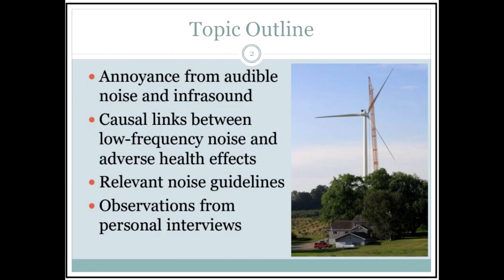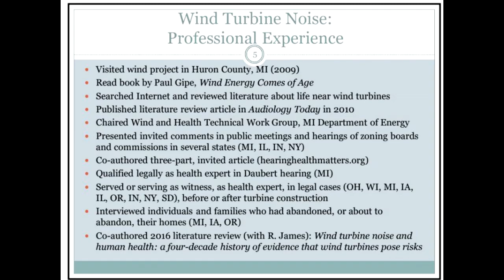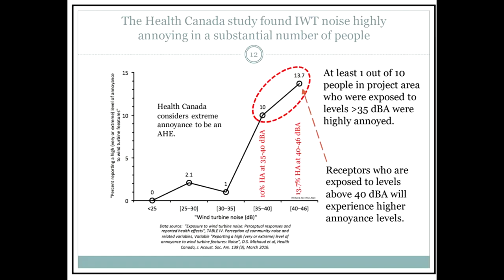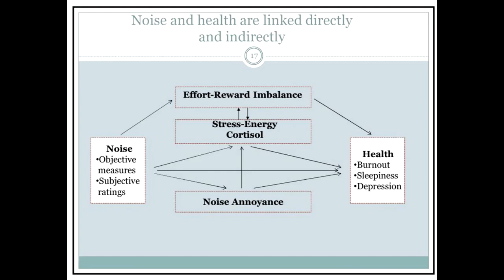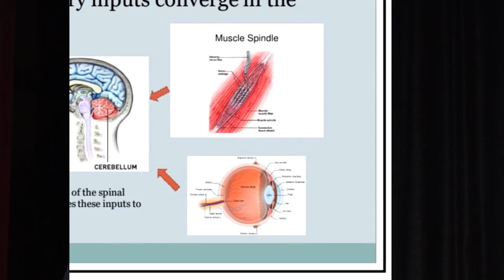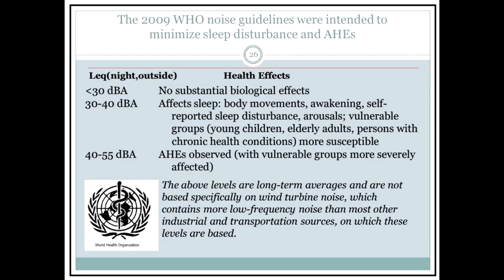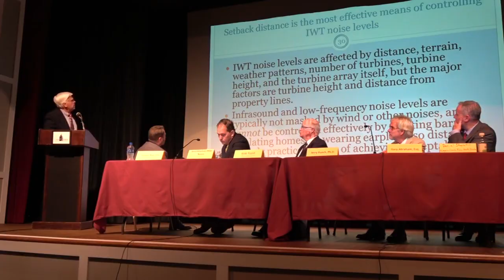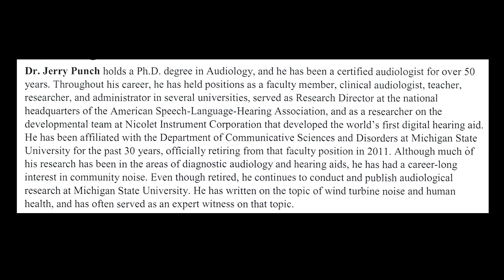Audiologist diagnoses wind turbine infrasound: Punch, PhD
Video thanks to NYS Video (on YouTube)  9/10/19

Jerry Punch, PhD, Michigan State University audiology professor emeritus (retired in 2011), has "a special interest in the association between wind-turbine noise and adverse health effects." He consults as a forensic audiologist.  The event was held at Erie Co. Cnty College, North Campus, Sept 10, 2019